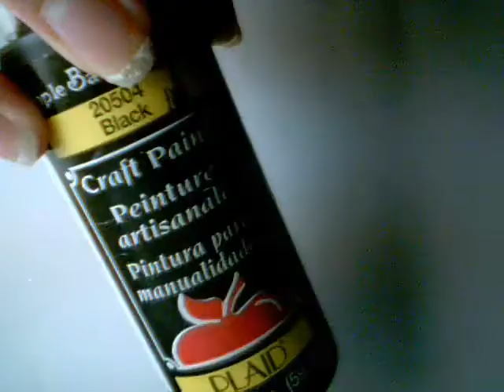LOVING BUNNY NAILS!